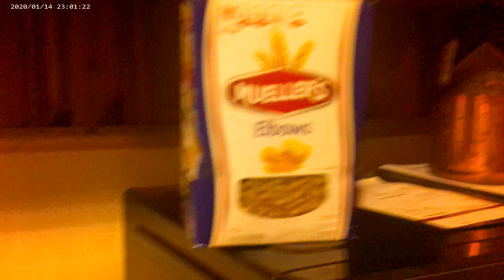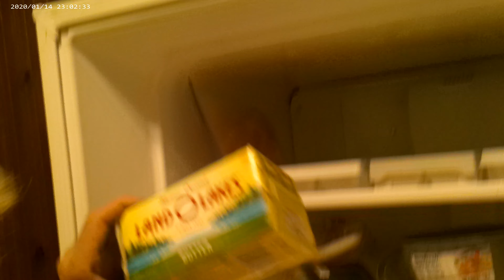Asheville, NC - Angels truly walk amongst us!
I do really have so much to share in the name of ONE LOVE! This channel is really about what I've experienced, and have learned in this life-time, and is meant to be a means of sharing with others, in hopes of that they may see the beauty within...
There is so much more to come on this channel. Thank you for viewing, and thank you for being you!